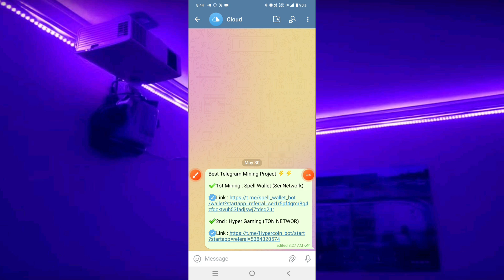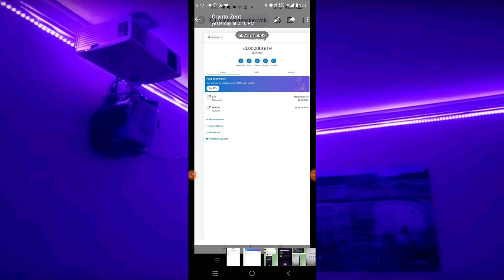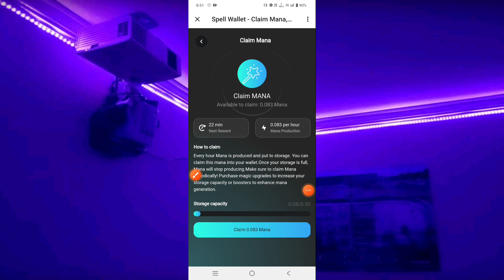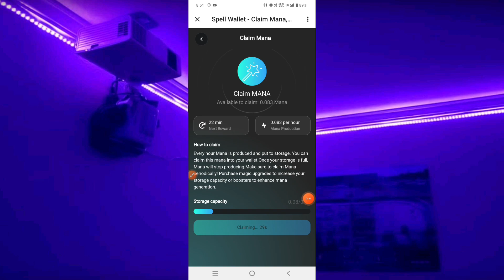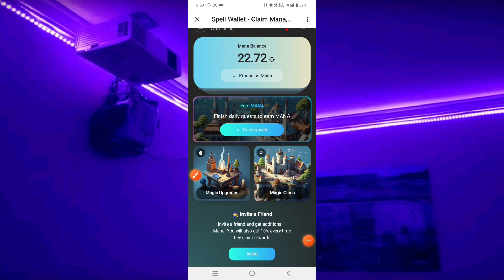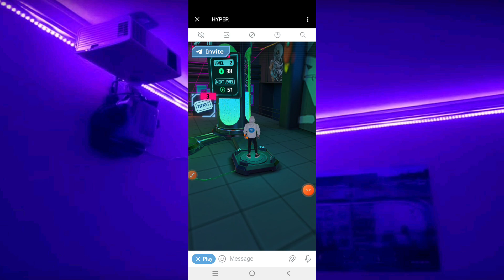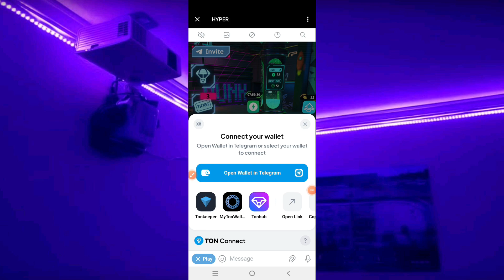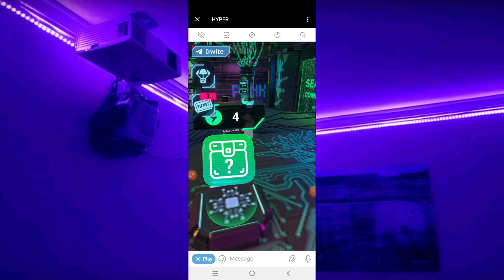Spell Wallet Telegram Mining Project || Best Mining Project On Telegram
Spell Wallet & Hyper  Telegram Mining Project ||    Best Mining Project On Telegram

Spell Wallet Telegram Mining
spell Wallet Mining Verified
New Mining Spell Wallet
telegram HYPER mining
New Verified Gaming Mining